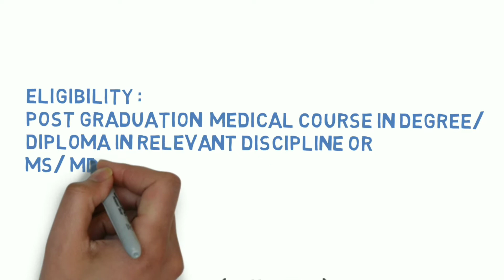AP PSC Recruitment 2017 | 129 CIVIL ASSISTANT SURGEON POSTS | Government Job | Apply Now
Namaskaar Dosto, Employment Hub ke is Episode mein maine aapse AP PSC RECRUITMENT 2017 ki Vacancy details share ki hain.Mujhe umeed hai ki yeh video aapko pasand aayega.Go grab the job.Best of Luck.